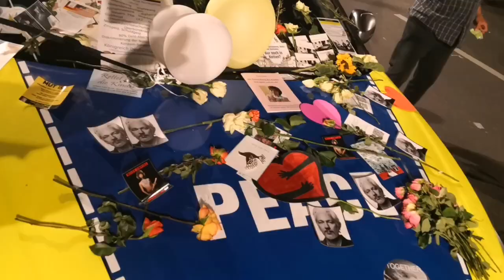30. August 2020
Berlin
29.August 2020
Siegessäule
Street dance in the night
WIR sind Berlin!